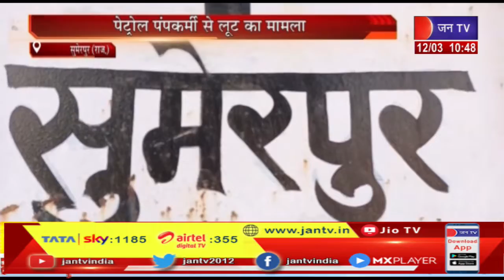Sumerpur News | पेट्रोल पंप कर्मी से लूट का मामला, पुलिस ने मामले का किया खुलासा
News Credit-GS